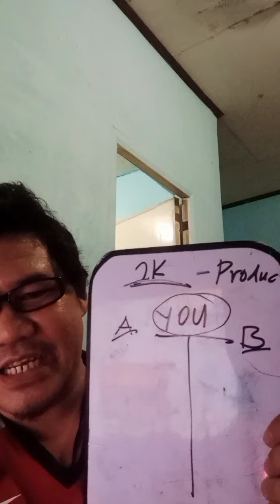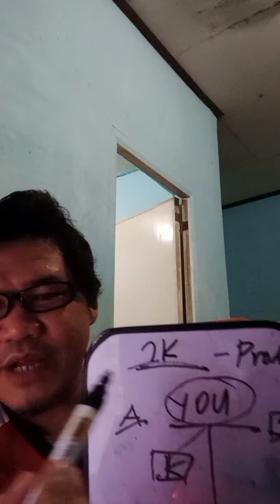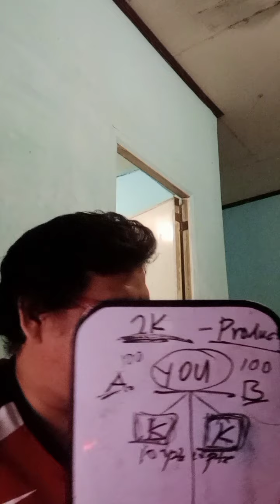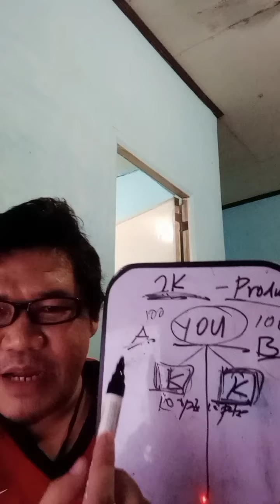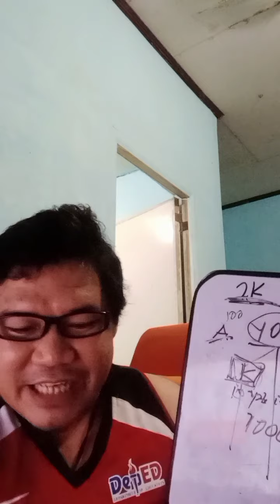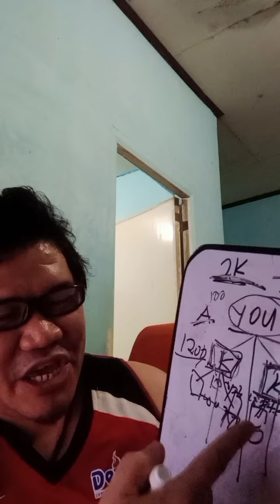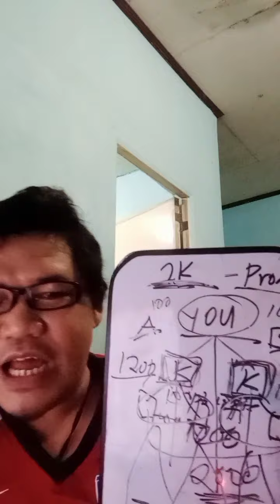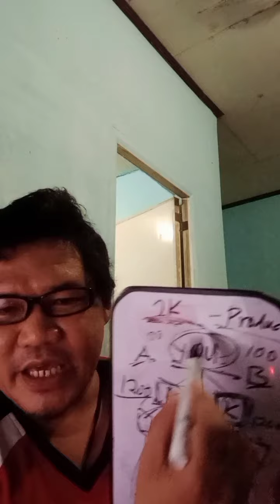Hanggang saan ang 2000php mo // PHILTYCOON INTERNATIONAL CO. MUST AWESOME COMPANY TODAY 🙂🙂🙂